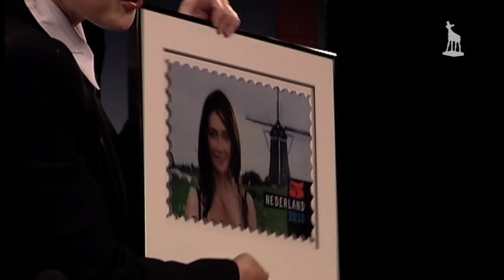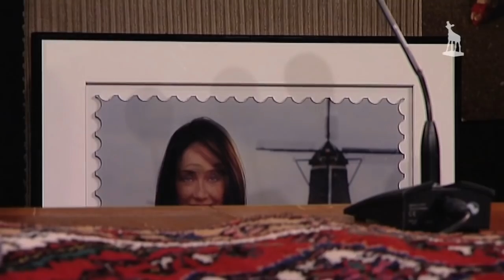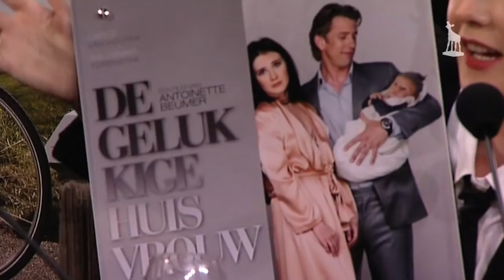Interview Claudia de Breij met Carice van Houten tijdens NFF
Tijdens de NFF Talkshow van 29 september interviewde Claudia de Breij actrice Carice van Houten. Gezellige boel.